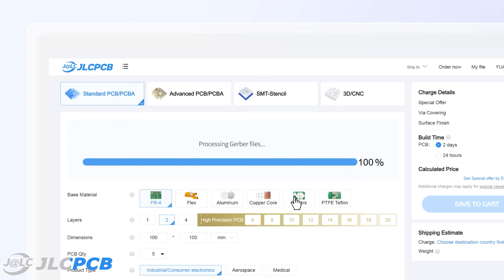Generate 400 kV with a PLASMA LIGHTER! How to Make High Voltage Generator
Get JLCPCB 6 layer PCBs for just $5!
Converting low voltages to Super high voltages is quite practical
In this video, I’m building a DIY high voltage spark generator using a high voltage transformer to shoot plasma sparks from my fingers! Watch as I convert electrical power into insane plasma arcs . This homemade device functions like a taser, offering an electrifying experience.
00:00 High Voltage
00:03 Make high voltage pins for finger
03:20 High votage transformator in plasma lighter
05:52 Make Voltage multiplier circuit